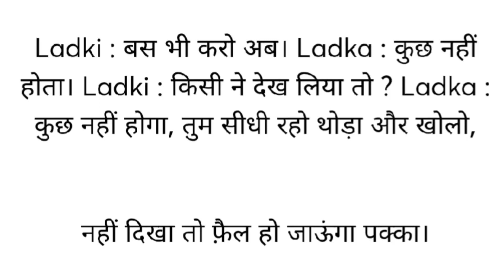Lovers Hot Chat 24